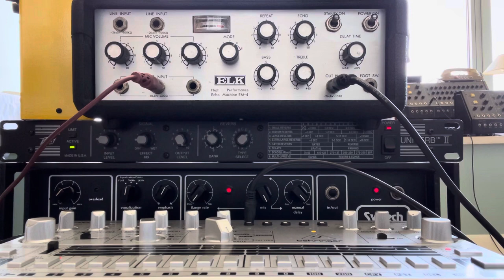7/24/23 DEMO: Modes A-E on the Elk High Performance Echo Machine EM-4 (for sale)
Pam’s clocks an RD-6 at 130. RD-6 into Elk EM-4 into Systech 4000A into Peavey Univerb II.

The Elk EM-4 has five modes (which are sort of like echo patterns). In this video the same beat is run through all five modes. At the end the unit’s capacity for self-oscillation is demonstrated. Ground hum clear at the beginning.

Occasionally the echo drops out, which is when the adhesive tape passes over the heads. The adhesive tape is what holds the magnetic tape in a loop. This is normal for any tape echo, even the fabled RE-201. You can hear it clearly at 3:07 in the video.

100v unit.

For sale at Christopher’s Boutique 489 on Reverb, along with the Peavey Univerb II and the Systech 4000A voltage controlled flanger.